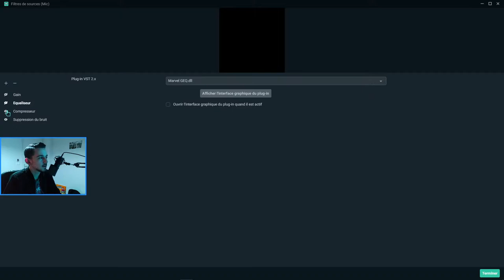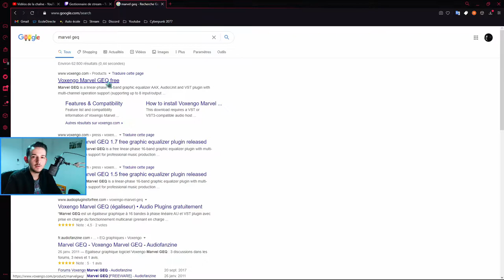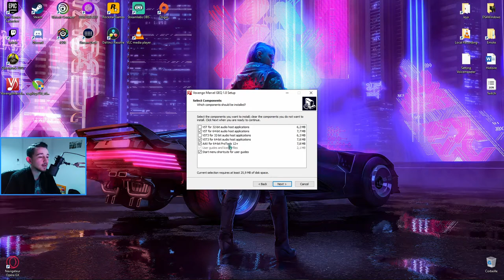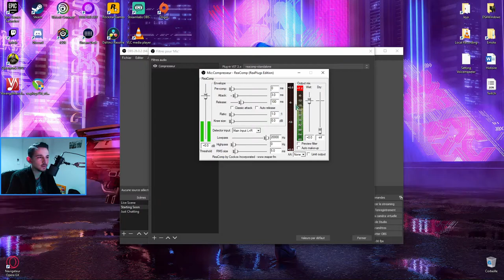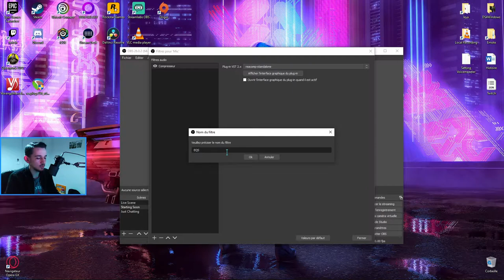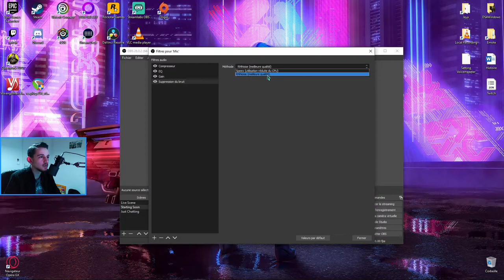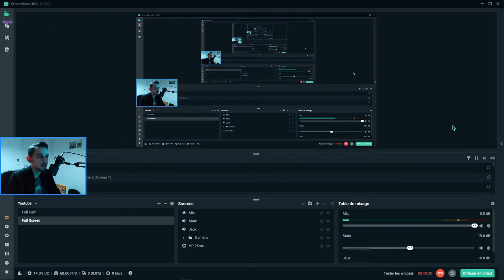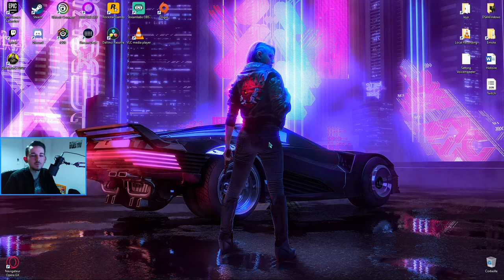AMÉLIORER la QUALITÉ de son MICRO | #3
-  Je vous montre comment améliorer la qualité sonore de son micro via des plugin gratuit

-  La troisième vidéo d'une série de tuto pour vous aidez a configurer, optimiser, et démarrer votre premier stream

Filtre Anti Pop :